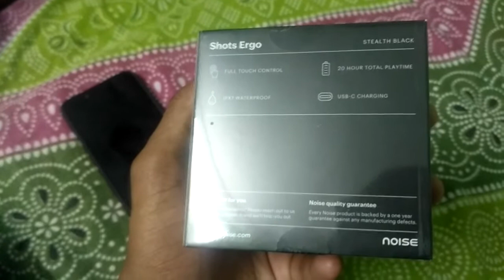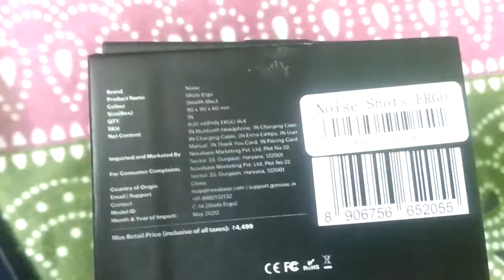Noise Shots Ergo Truelly Wireless Earphones Unboxing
Noise Shots Ergo Truelly Earphones Unboxing